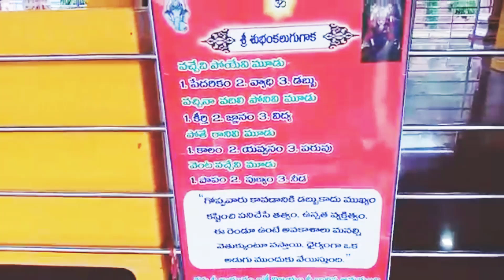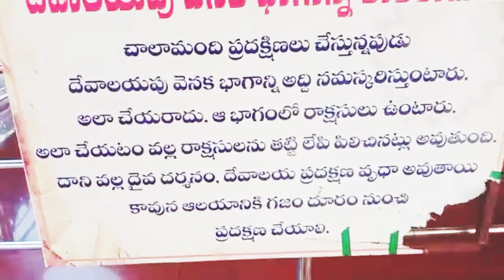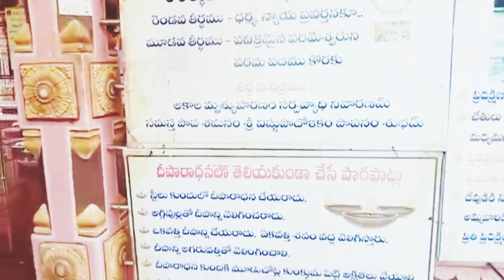అడ్డ్వెంచర్ ట్రిప్/వీకెండ్ స్పెషల్/must visit/Near to hyd/devotional ట్రిప్/no mobile signal🤳/🙏🙏🙏🙏🙏